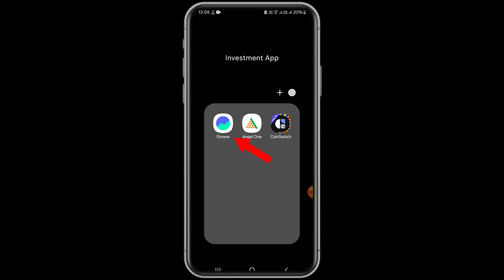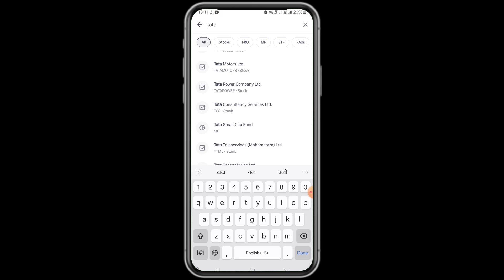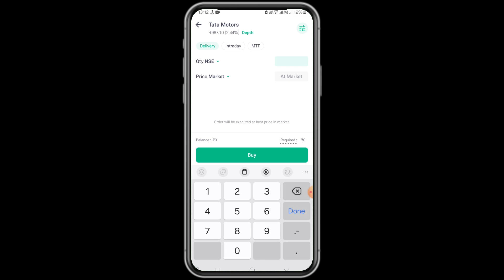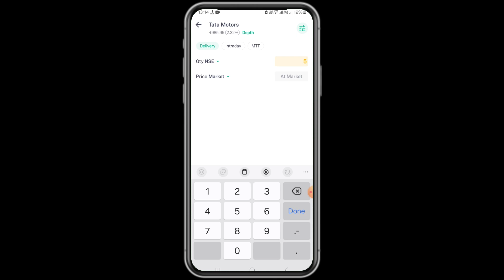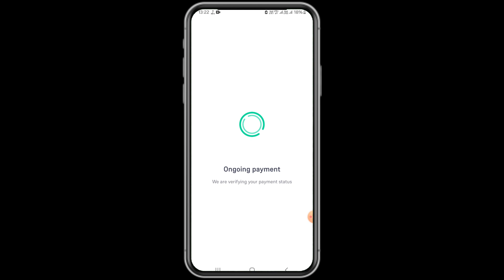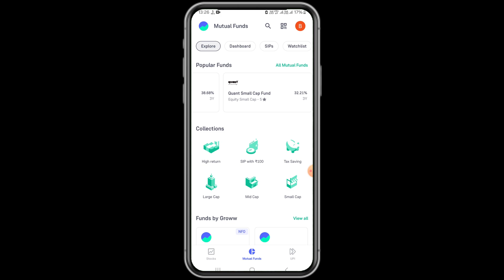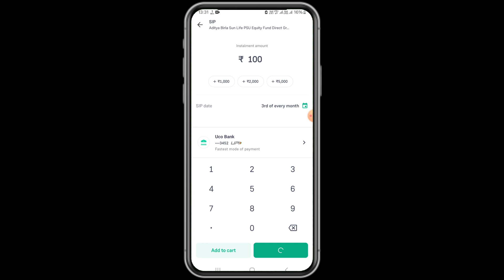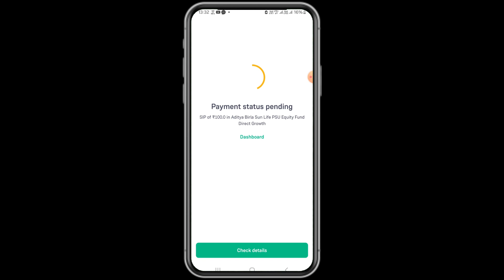Groww App Kaise Use Kare | Groww App Me Share Kaise Kharide | Groww App Share Buy And Sell | invest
✅️ App Download Link 👇 👇
Available In Playstore ( Groww App )

Hello Doston Aaj ki is video me bataunga ki Groww App Ko Use Kaise Karna Hai Or Groww App Me Share Kaise Kharide Or Groww App Me Share Buy And Sell Kaise Kare Complete Process Aaj ki is video me bataunga Or Groww App Complete Tutorial dane wala hu.

● Your Quarries :-
Groww App Use Kaise Kare
Groww App Me Share Kaise Kharide
Groww App Share Buy And Sell
groww app me invest kaise kare
groww app use kaise kare account kaise banaye